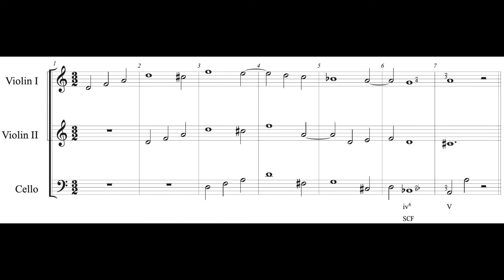Ejemplo 3: Corelli, Sonata en re menor, op. 4, no.8, cc.1-7. Trans. E. Sandoval